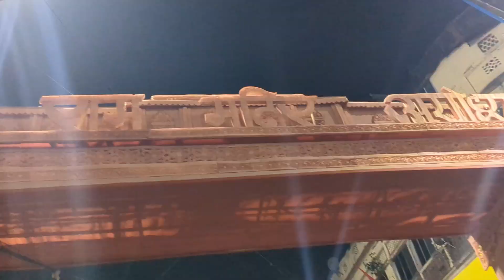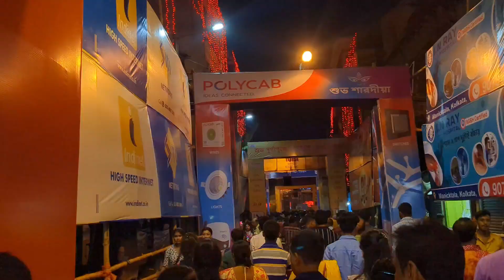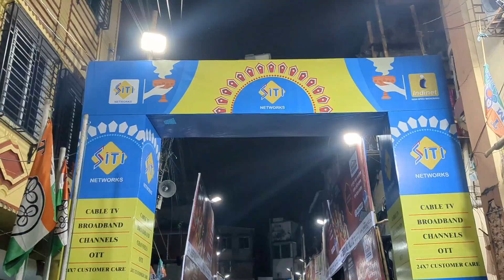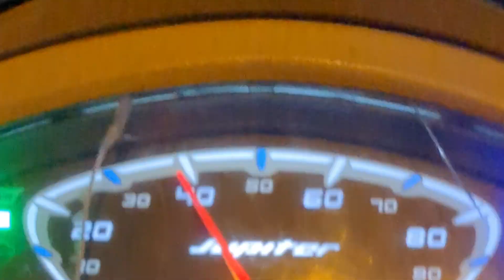Ram mandir theme Durga pandal Santosh Mitra square | Kolkata's best durga puja pandal 2023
Ram mandir Santosh Mitra square sealdah | Kolkata's best durga puja pandal 2023

santosh mitra square ram mandir
ayodhya ram mandir theme in santosh mitra square
md Ali park durga puja pandal
chorebagan durga puja pandal
North Kolkata Durga Puja pandal 2023